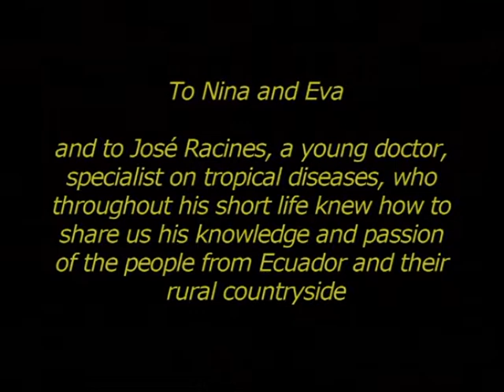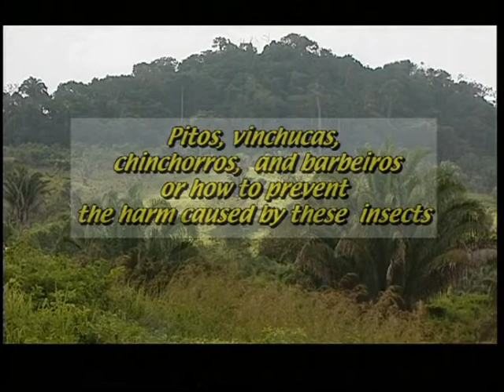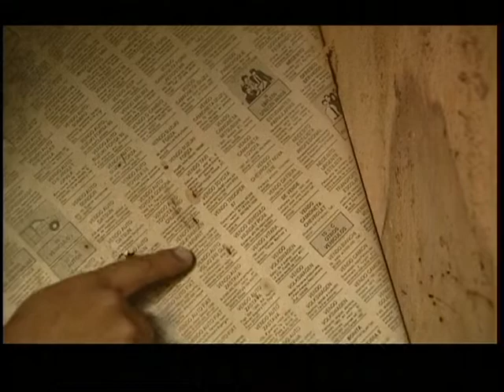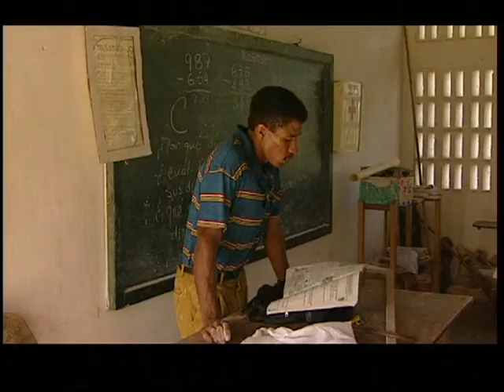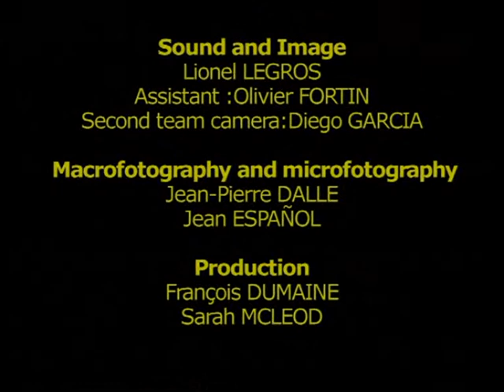Chagas Disease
Doctors Without Borders went to a palm grove, in Ecuador, to fight against Chagas disease, by educating the population about nature and the different insects which live there. The people learn how to recognize insects, and how to implement simple measures to protect themselves.